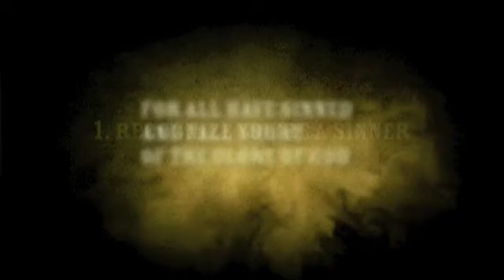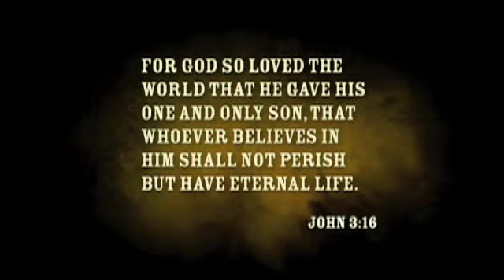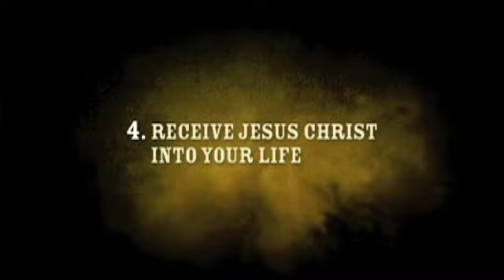How To Know God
From Lost Boy: The Next Chapter